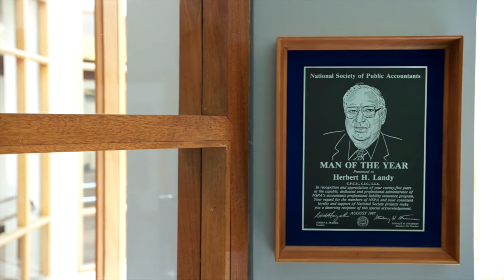Brand Video - Commercial Insurance Agency